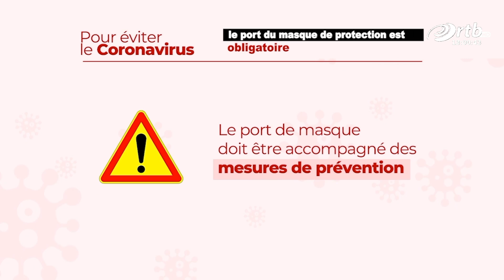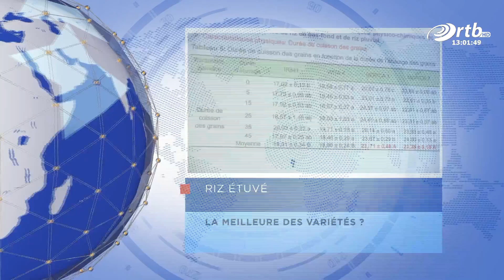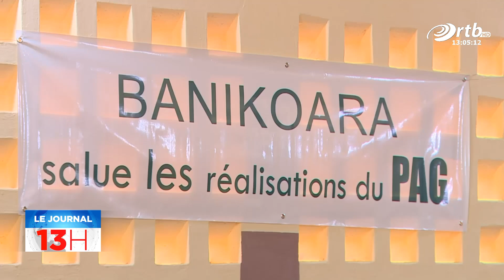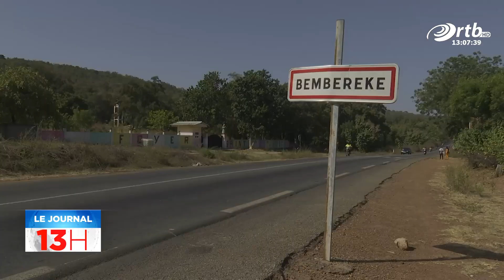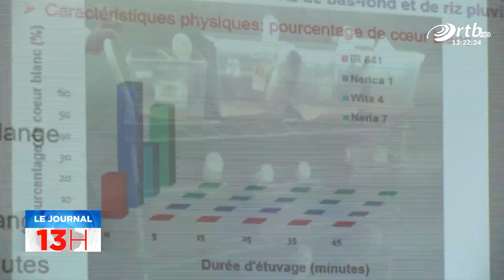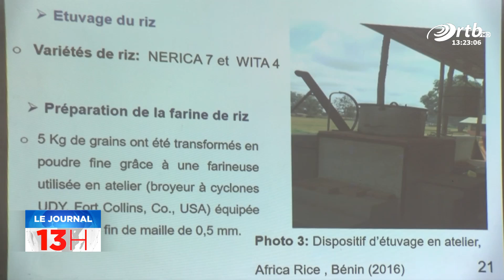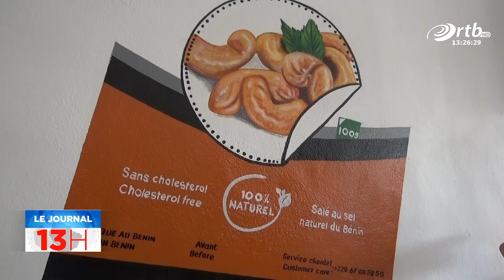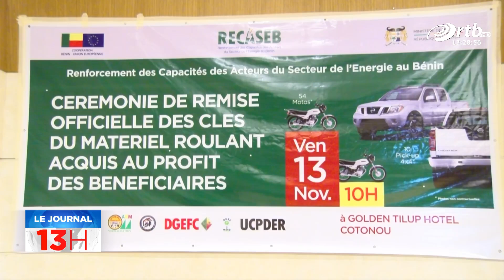JT 13h du 15 Novembre 2020 avec Génnial AFOUDAH